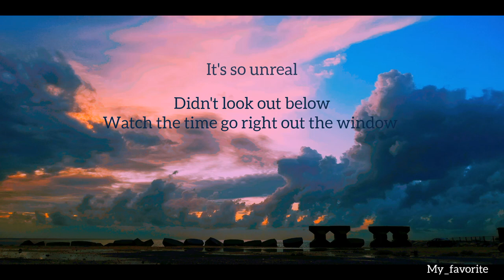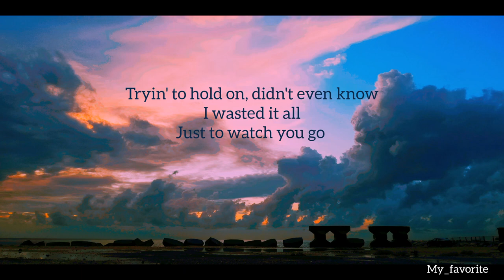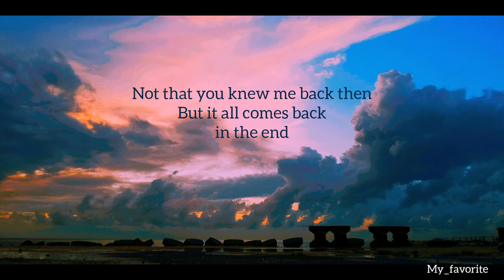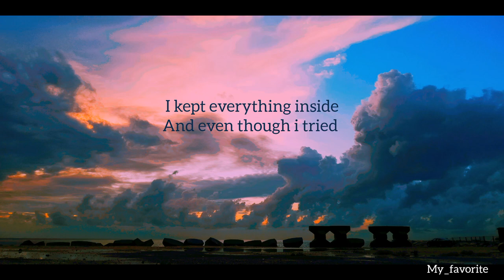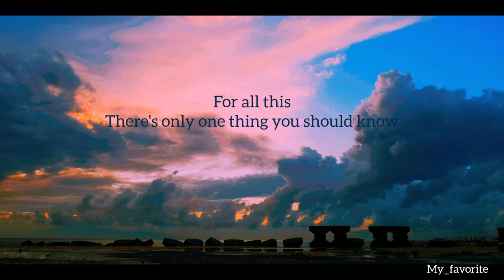Us The Duo _ in the end - (Linkin Park Cover) - lyrics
📍Syria_ tartous

📸 By me